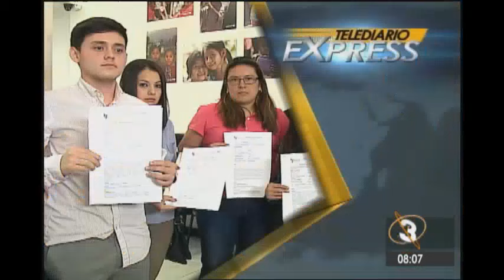Telediario Express: Programa del 18 de Abril de 2016